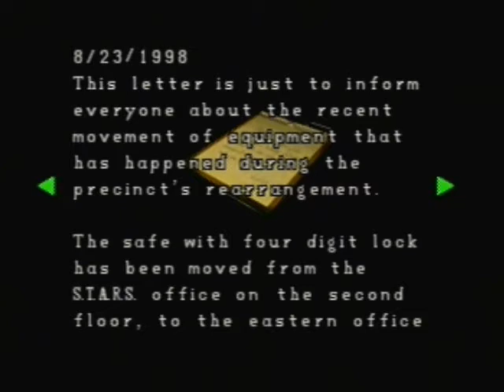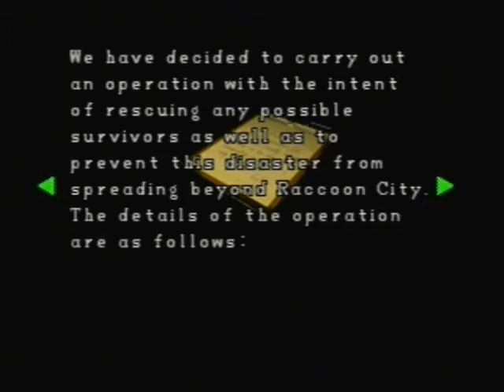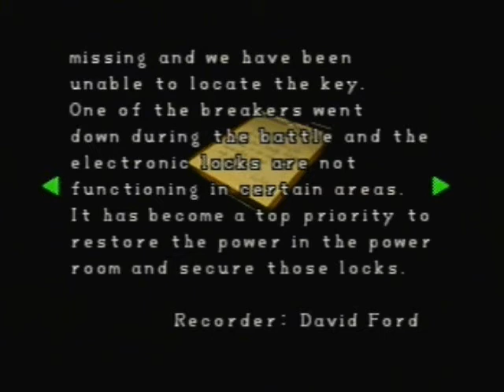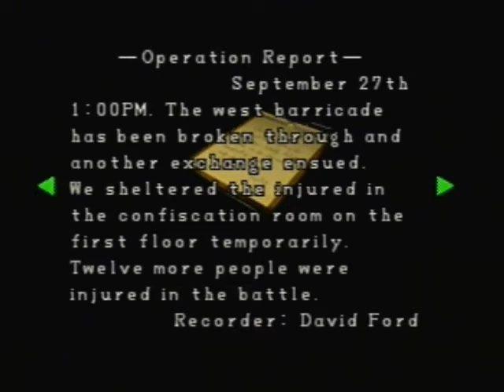{OLD FOOTAGE} Let's Play Resident Evil 2- Leon A- Part 3- Zombie dogpile!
I don't want to be on the bottom of the heap, but the zombies are oh-so persistent...Poor Leon!